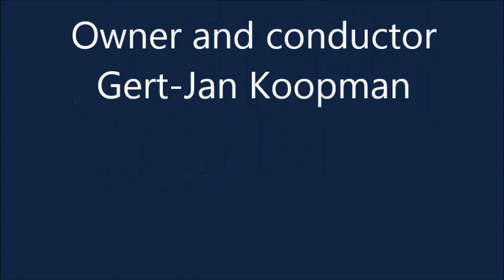Training Arron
PHCA presents Arron of Lexi's Home.
Owner and conductor Gert-Jan Koopman